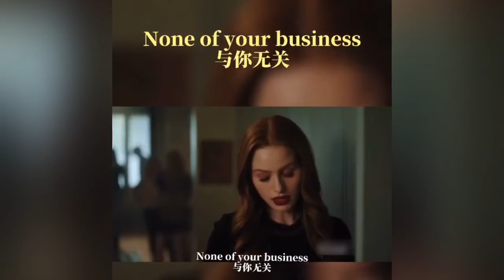学英语：与你无关